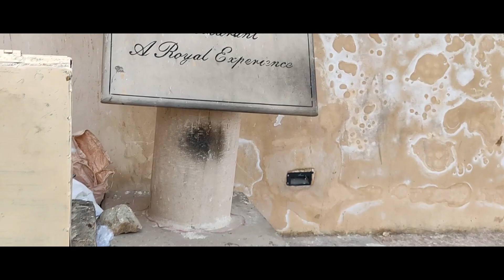Amer Fort Jaipur Rajasthan INDIA | Sheesh Mahal Amer | Amer fort cinematic | Jaipur Tourist Places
Amer Fort is a fort located in Amer, Rajasthan, India. Amer is a town with an area of 4 square kilometres (1.5 sq mi) located 11 kilometres (6.8 mi) from Jaipur, the capital of Rajasthan. Located high on a hill, it is the principal tourist attraction in Jaipur. The town of Amer was originally built by Meenas, and later it was ruled by Raja Man Singh I (December 21, 1550 – July 6, 1614). Amer Fort is known for its artistic Hindu style elements. With its large ramparts and series of gates and cobbled paths, the fort overlooks Maota Lake, which is the main source of water for the Amer Palace.
Trending jokers is not just a channel of trending topics it is going to be a huge collection of interesting and useful videos.